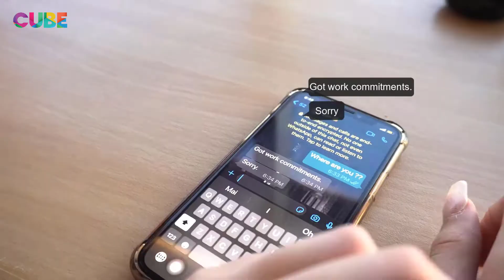Huawei Watchfit & Freebuds 4i - Cube Online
Lost track of how many steps you took today? Easy solution. The Huawei Watch Fit has a 10 day battery life, fashion design, sleep and heart rate monitoring but that's not all. Never get confused with what workout to do next because the HuaweiWatchFit features 96 workout modes.

Find out how you can improve your workouts and how you can get updated with the amount of calories you burn!